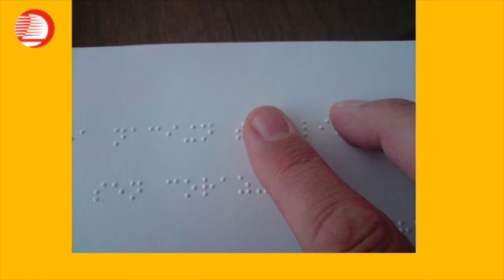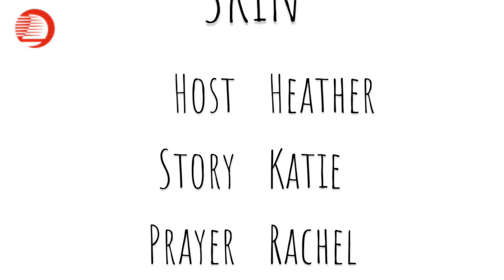3) Amazing Skin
Skin is the largest organ of the body.  It protects our bones and organs.  It is waterproof and protects us from the outside world. People are different colours because of different amounts of Melanin in the skin.  Sadly, people are discriminated against because of the colour of their skin but the Bible says that we are ALL made in the image of God.  Christians believe that we are all equal in the sight of God.
Themes: Justice & Equality, British Black History, Diversity, Fairness, Tolerance, Restoration.